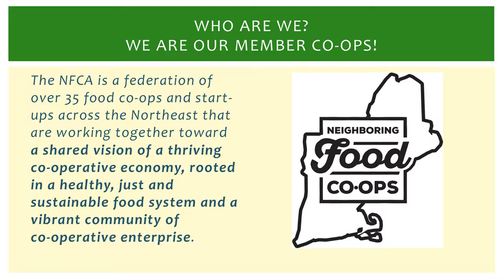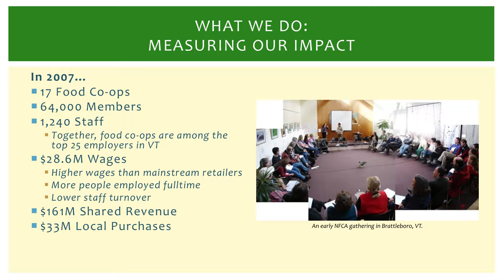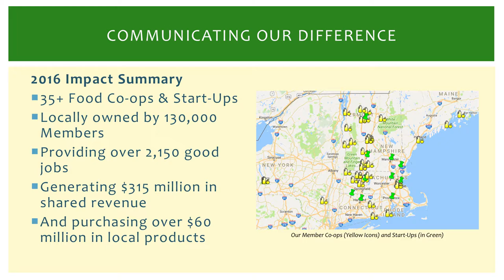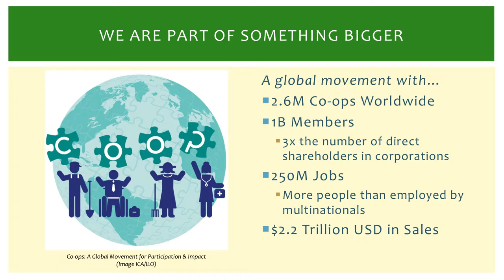Telling the Co-op Impact Story - Erbin Crowell NFCA